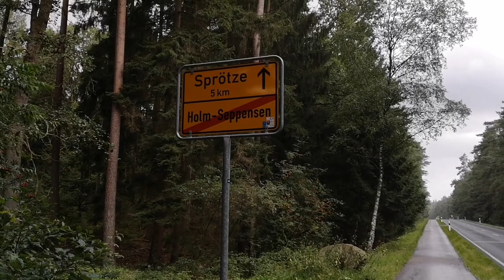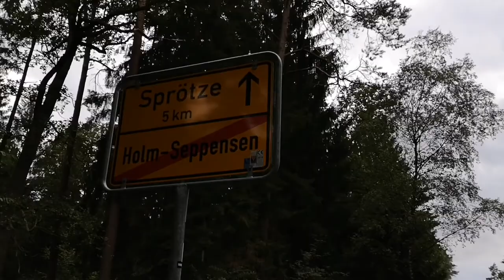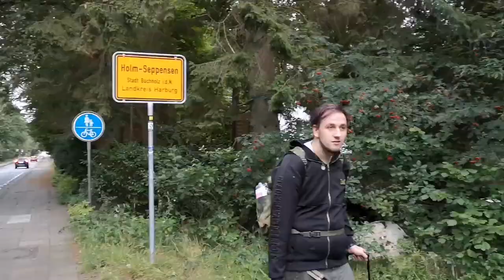Auf der Suche nach Natururin und ItsNico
Natururin und ItsNico begannen am 24. August 2021 ihre mehrtägige Wanderung auf dem Heidschnuckenweg.

Am dritten Tag ihrer Wanderung begab ich mich auf die Suche nach den beiden.

Kamera: Huawei P20
Schnittprogramm: YouCut - Video Editor
Thumbnailprogramm: Thumbnail Maker